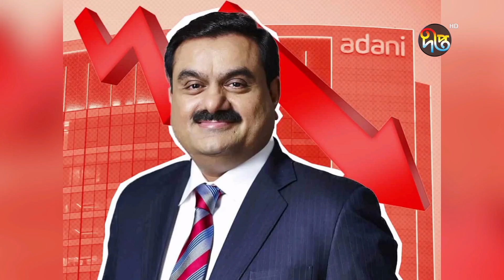আদানিকাণ্ড তদন্তে বিশেষ কমিটি গঠনের নির্দেশ ভারতের সুপ্রিম কোর্টের || Court India || Deepto News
আদানিকাণ্ড তদন্তে বিশেষ কমিটি গঠনের নির্দেশ ভারতের সুপ্রিম কোর্টের

Address:
Deepto TV
7/A/GA Tejgaon Industrial Area,